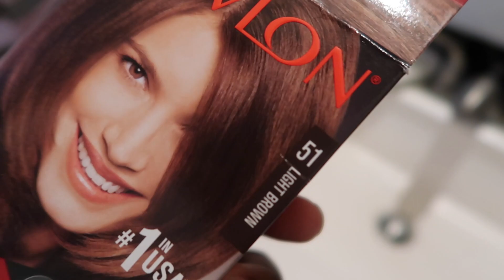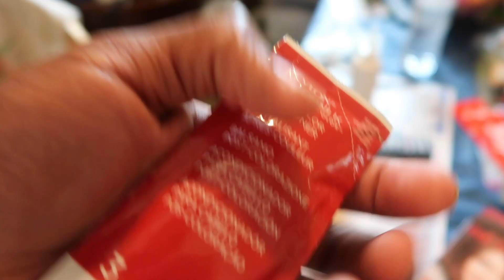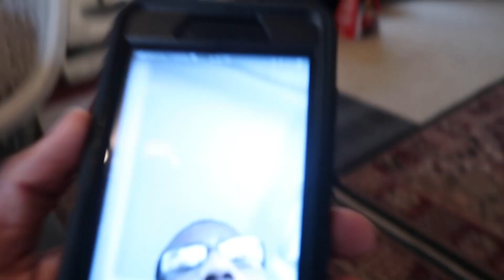I DYED MY HAIR LIGHT BROWN